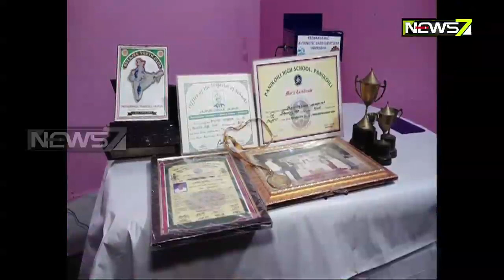ସୌରଶକ୍ତିରେ ଚାଳିତ ସାନିଟାଇଜେସନ ମେସିନ | ଯାୟପୁରର ଜଣେ ବି.ଟେକ୍ ଛାତ୍ରା ନିର୍ମାଣ କରିଛନ୍ତି ଏହି ମେସିନ